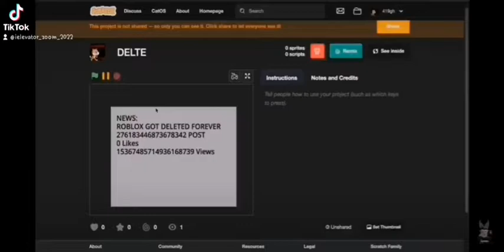Lucaskids saying nooooooo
Made by Sledz using OTIS67 Editor 12 and publishing privately on tiktok